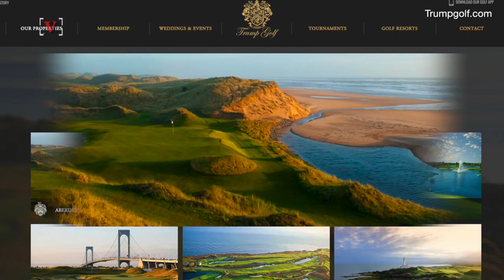Trump's Scottish Golf Course Neighbors Call Him a Bully Over Expansion Plans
The property says the 18-hole course in Aberdeen offers unsurpassed luxury. But some residents in a nearby village tell a different story. Aaron Dickens reports.